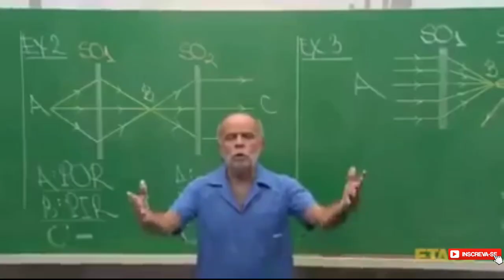Estou MITANDO com esse Ataque no CV13 | Clash Of Clans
Neste vídeo mostro uma Estratégia de CV13 que estou usando e estou mitando muito, estou conseguindo muitos pt nos meus Ataques, essa estratégia é fazendo Warden Walk com Spam de yeti e lançadores com 3 pulos ou 4 terremoto. Pode usar que vc vai mitar muito também.